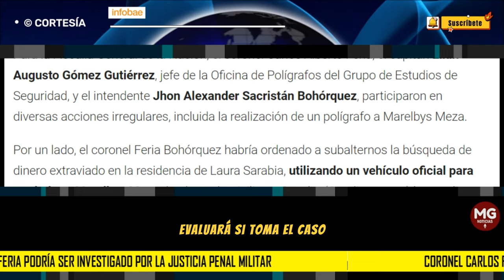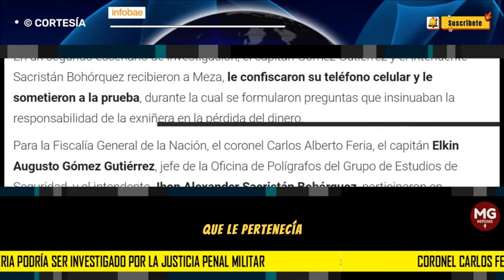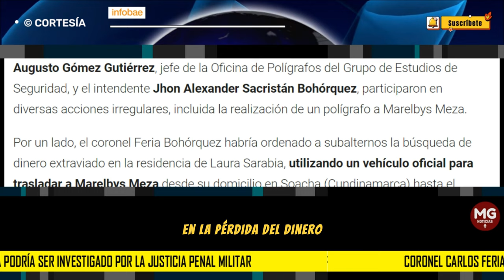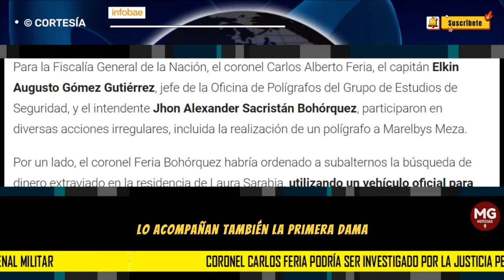URGENTE 🛑 CORONEL FERIA PODRÍA SER INVESTIGADO POR LA JUSTICIA PENAL MILITAR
La Fiscalía Penal Militar tiene en su poder las investigaciones del caso adelantadas por la justicia ordinaria
INFOBAE